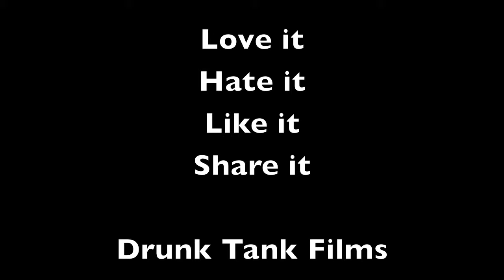Axial Fest Terra-X 2013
Recon G6 Terra -X.Cisco Grove Campground,Soda Springs,Ca.